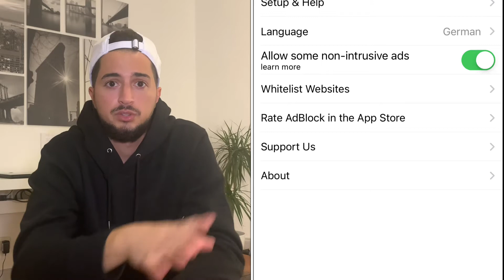Meine TOP iPhone Apps, meistverwendeten Apps für iPhone (Apple)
Hier zeige ich euch meine top iPhone Apps. Dabei gehe ich auf die Produktivität der Apps ein und zeige euch, wie mir diese im Alltag weiterhelfen.
Wenn ihr die besten Apps für iPhone braucht seid ihr hier richtig. :)

AirPods vs AirPods Pro, was ist besser?

Versteckte Features in iOS 14?